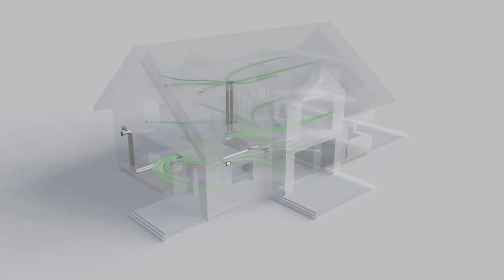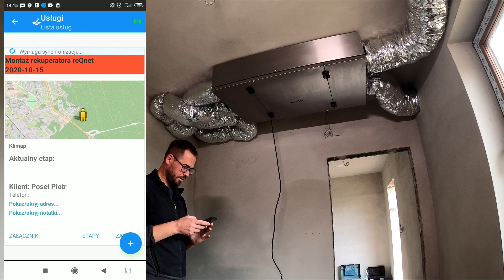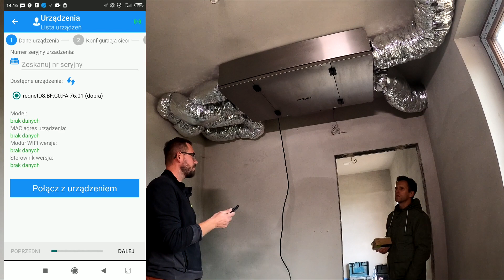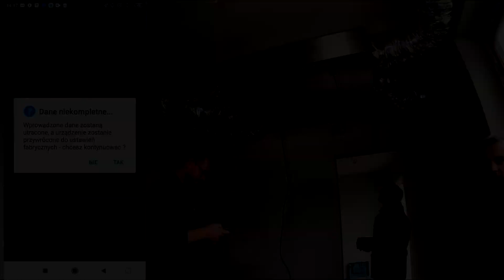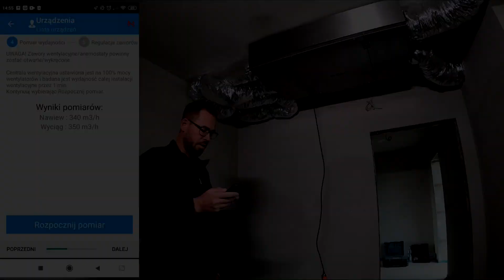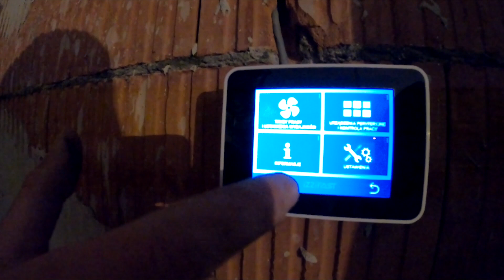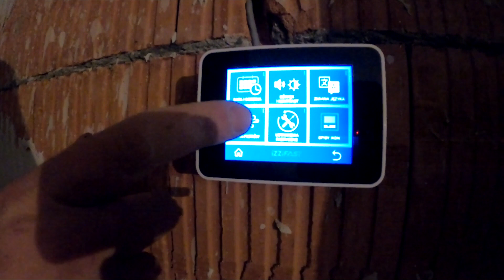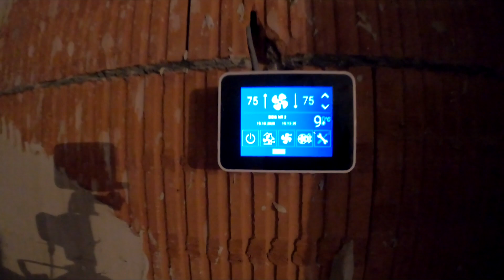iZZiVLOG cz.6 montaż central wentylacyjnych reQnet i iZZiFAST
Tym razem Piotrek ze Szczepanem montują centrale wentylacyjne iZZi 300 ERV oraz ReQnet F.350 ERV w domu, w którym wcześniej rozłożyli instalację wentylacji mechanicznej PE-FLEX. W piwnicy (sauna, produkcja i przechowywanie wina) ma pracować iZZi, natomiast  wyższe kondygnacje wentylować będzie reQnet.

►Instalator► Piotr Kłonica
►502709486